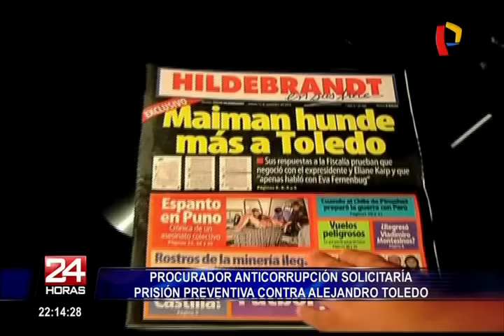Podrían solicitar prisión preventiva contra Alejandro Toledo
El procurador anticorrupción Amado Enco afirmó que solicitaría al Ministerio Público prisión preventiva contra Alejandro Toledo en el marco de las investigaciones por el caso Ecoteva.